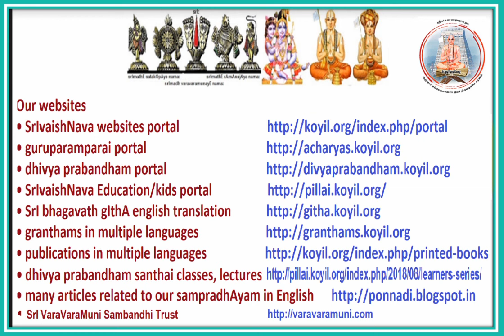guruparamparai - piLLai lOkAchArya history and glories